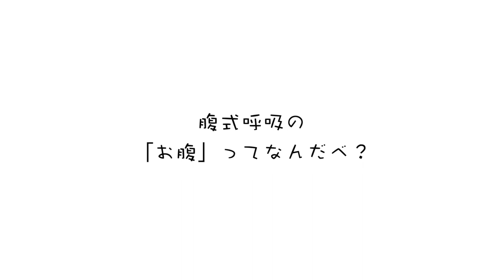【歌が上手くなる】ボイトレ！イチから教えます[第5話]『腹式呼吸』の練習方法！丹田(たんでん)って何！？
【歌が上手くなる】
ボイトレ！イチから教えます
[第5話]
『腹式呼吸』の練習方法！丹田(たんでん)って何！？

今回は『腹式呼吸』の練習方法！
第4話は「腹式呼吸」と「胸式呼吸」の説明をしているので、シリーズでご覧ください＾＾

【歌が上手くなる】ボイトレ！イチから教えます！

[第2話] ボーカルフライ、ハミング、リップロール、タングトリル！やり方教えます！

★Guitar：Gibson B-15 (1967)、Taylor 110、LARRIVEE C-72 Rosewood 1992、Lowden F-23
★VocalMic：Neumann TLM 49

個人レッスン、ワークショップ、随時生徒さん募集！
zoomなどのビデオ通話を使って、全国どこからでも授業が受けられます！
詳しくは【alto】ミュージックスクールのwebをチェック！

吉本所属 シンガーソングライター
1981年12月8日／出身地：栃木県／血液型：A 型
趣味：パーカッション、空手、オセロ、麻雀
資格：手話検定5級、ヘルパー2級、着付け講師
好きなもの：猫、静かな人と静かな場所、チョコ

【お知らせ】
★あなただけの歌や会社のテーマソングのご依頼